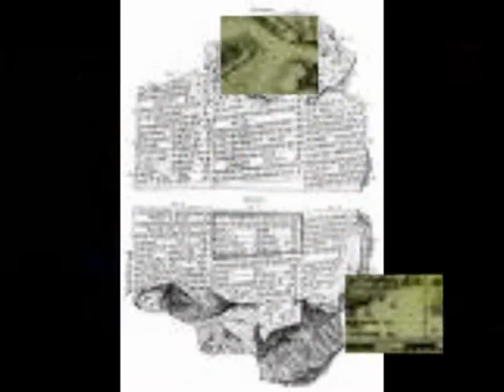Sceaux royaux des cours d'Israel et de Juda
Notre forum de discussion:
Description
La Bible est inspirée de Dieu et son contenu est dorigine extra-terrestre ie den dehors des contraintes despace-temps dans lesquels nous sommes captifs.
Toute écriture est inspirée de Dieu, et utile pour* enseigner, pour convaincre, pour corriger, pour instruire dans la justice,  afin que lhomme de Dieu soit accompli et parfaitement accompli pour toute bonne œuvre. (2 Timothée 3 :16)

Il est lAutorité des Écritures
Mais que dit-elle ? «La parole est près de toi, dans ta bouche et dans ton cœur» cest-à-dire la parole de la foi, laquelle nous prêchons, savoir que, si tu confesses de ta bouche Jésus comme Seigneur* et que tu croies dans ton cœur que Dieu la ressuscité dentre les morts, tu seras sauvé car quiconque invoquera le nom du *Seigneur sera sauvé» (Romains 10:8-9, 13)